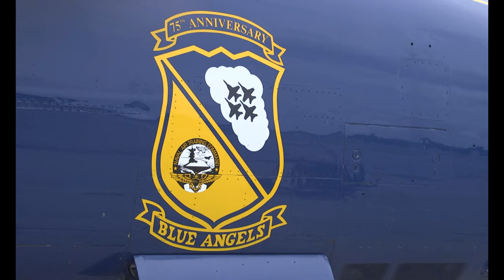Blue Angels B-Roll (September 22, 2021.)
Blue Angels B-Roll
MCAS CHERRY POINT, NC, UNITED STATES
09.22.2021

On Wednesday, September 22, 2021, Blue Angels #7 pilot, Lt. Cmdr. Julius Bratton, takes Randall Siler, a New Bern resident and school teacher, on a flight after being selected for the Blue Angels’ Key Influencer program. Blue Angels’ Key Influencer’s are characterized as individuals who help to shape the attitudes and opinions of youth in their communities. The ultimate goal of this program is to promote a culture of excellence within a community and inspire youth to work hard to achieve their goals. (U.S. Marine Corps video by Lance Cpl. Noah Braswell)

Film Credits: Video by Lance Cpl. Noah Braswell